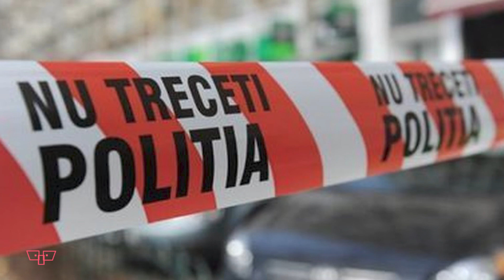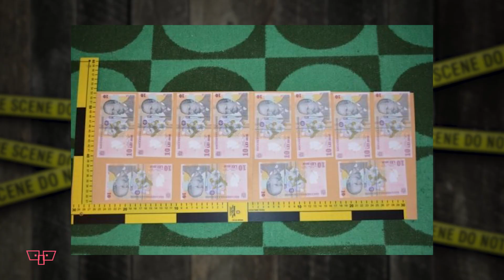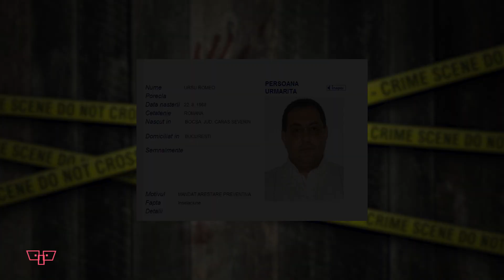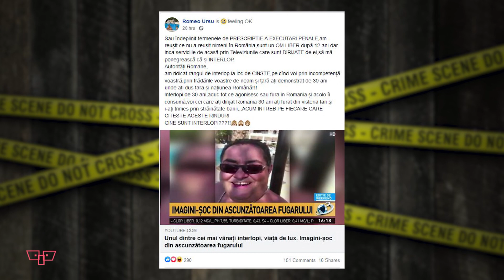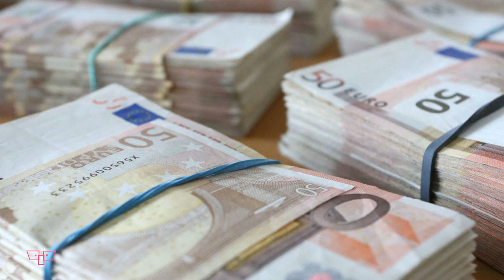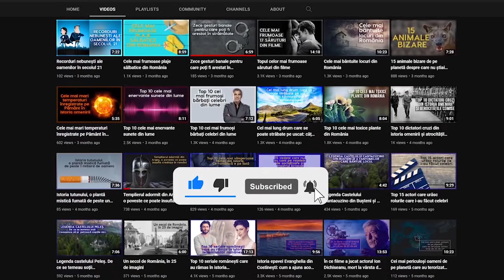Cei mai periculoși infractori din România | TOP Vista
🔵Astăzi vom vorbi despre unii dintre cei mai periculoși infractori din România pe care autoritățile îi caută de zeci de ani. Sunt criminali, violatori sau traficanți dovediți, dar care au reușit să fugă de brațul nu chiar atât de lung al legii. Acum se ascund prin diferite părți ale țării sau lumii, dar asta nu înseamnă că au renunțat la obiceiurile lor.

🔵Pe lista „Most Wanted” a Poliției Române se află, de ani de zile, peste 50 de persoane. Printre ele se afla criminali celebri, dar și mai puțin cunoscuți, interlopi sau oameni de afaceri. Infractorii de pe locul 1 sunt arhicunoscuți de toată țara deja, dar hai să aflăm împreună care sunt cei mai periculoși din România!